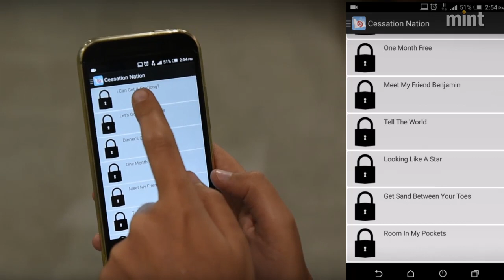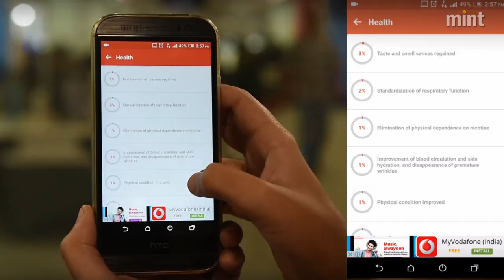World No Tobacco Day | Some apps that can help you quit smoking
On World No Tobacco Day, here is our list of apps that can help you quit smoking